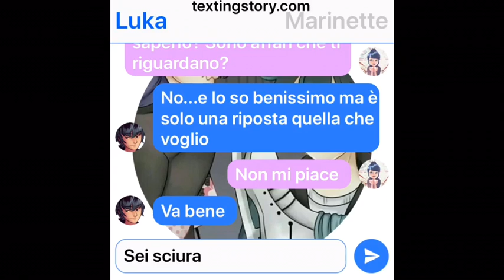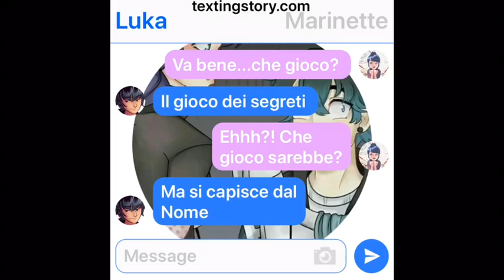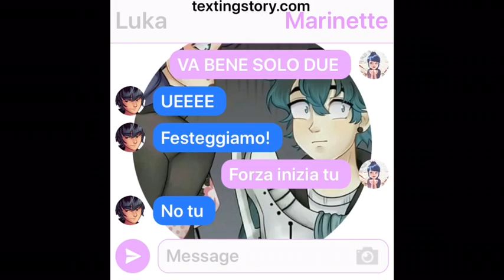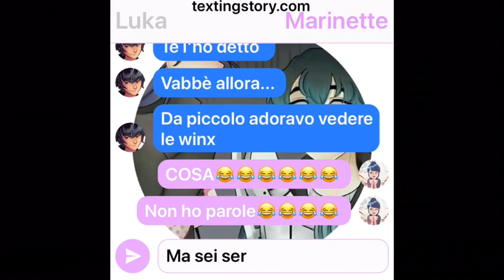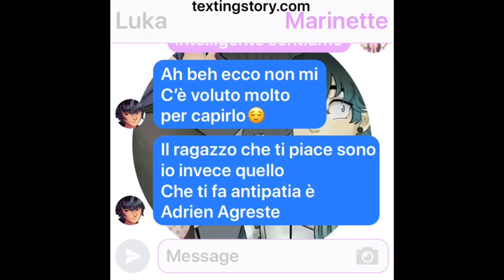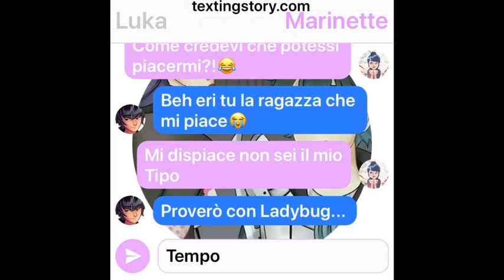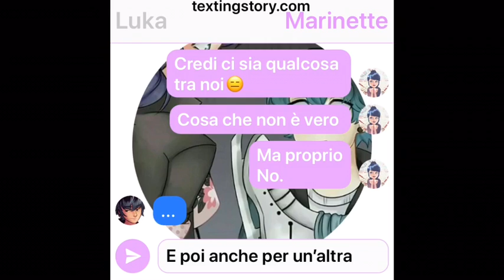|MIRACULOUS| Chat tra Luka e Marinette⚡️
-LEGGIMIII👺-

||in arrivo Friendzone😂😂😂a Luka🌚||

Canzoni del video per chi è interessato:

Canzone della Intro: Dusk Till Down/Faded mashup (Nightcore)

Prima canzone della Chat: There’s Nothing holding me back (Nightcore)

Seconda canzone della Chat: I Know what you did last summer (Nightcore)

Terza canzone della Chat: Faded Remix (Nightcore)

E non dimenticarti di iscriverti e cliccare la campanella❤️